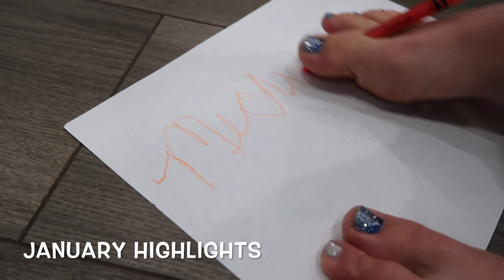BEST OF JANUARY HIGHLIGHTS | FAMILY VLOG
Today we show best of January highlights! So many good times!

Newest Videos►